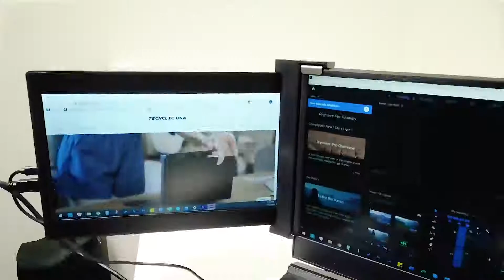Màn hình mở rộng Laptop Aturos HD13R tương thích với 13 "-17" Mac, Windows HD 1080P (13.3 inches)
Màn hình mở rộng Laptop, màn hình rộng cho laptop Aturos HD13R tương thích với 13 "-17" Mac, Windows HD 1080P,  IPS USB A/ Type-C, có thể gập lại được (13.3 inches)
Trước các nhu cầu về sự mở rộng màn hình ngày càng tăng của người dùng laptop, máy tính xách tay ở bộ phận dân thiết kế, dân editor, streamer,... và vô vàn những người dùng có cùng nhu cầu này thì việc tìm kiếm đến những chiếc laptop có màn hình mở rộng là giải pháp hợp lý. Tuy nhiên hiện nay nhiều người không có quá nhiều ngân sách để đầu tư trọn bộ trong khi chiếc laptop của mình vẫn đang hoạt động tốt. Chính vì vậy mà Aturos hiện cho ra mắt Màn hình mở rộng Laptop, màn hình rộng cho laptop Aturos HD13R. Nào hãy cùng Promaxshop khám phá chi tiết nhé.